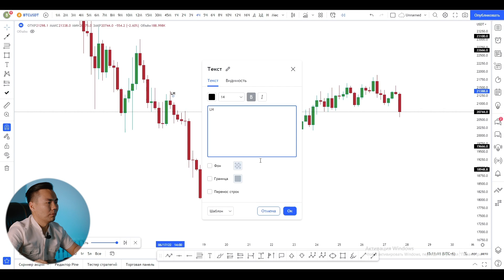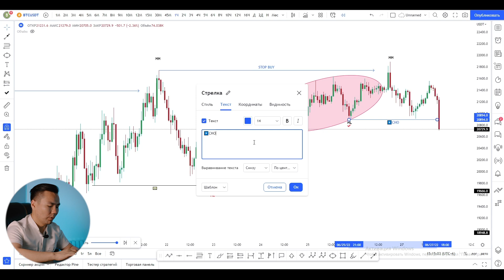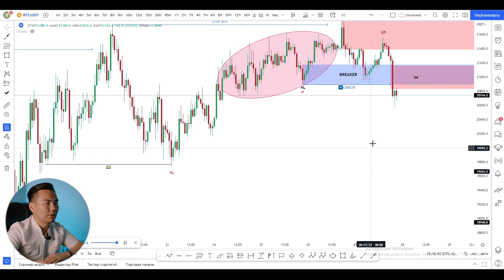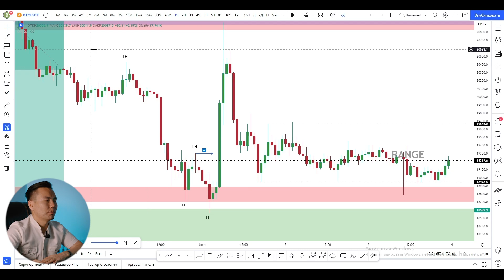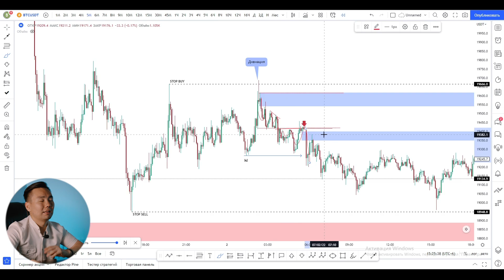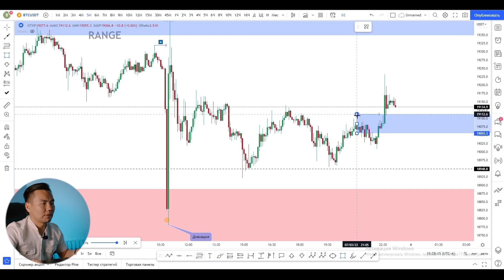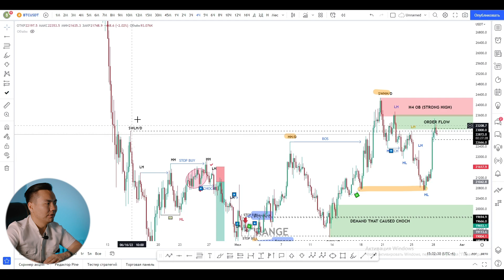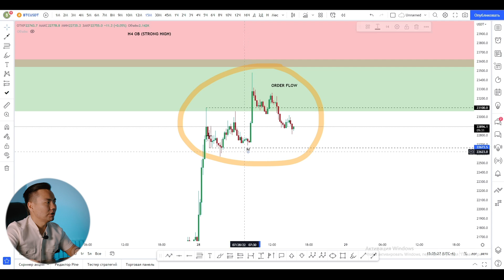Три лучшие точки входа | Структура рынка часть #3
Получи больше информации о Smart money & Price action

✅Поддержи мой канал подпиской и лайком.